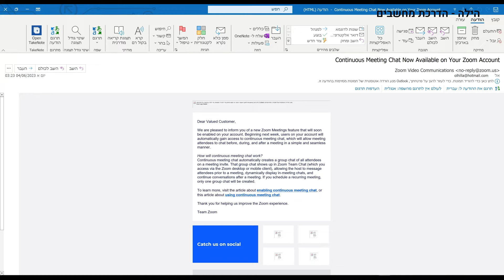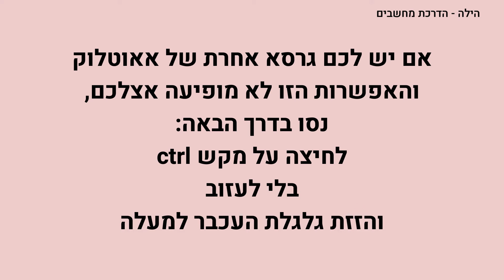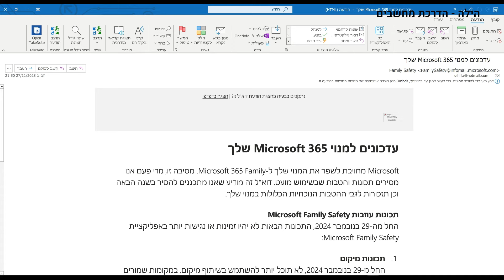איך לשנות את גודל הפונט במיילים שהתקבלו באאוטלוק 365 (לקריאה ברורה ונוחה)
המיילים שאתם מקבלים באאוטלוק מופיעים קטן מדי וקשה לכם לקרוא?
בסרטון הזה אני אראה לכם איך לשנות את התצוגה לפי העדפתכם ולהשאיר אותה קבועה, כך שתוכלו לקרוא בנוחות ובצורה ברורה את המיילים שאתם מקבלים.
*ההסבר מתייחס לגרסת 365*

אהבתם את הסרטון? מוזמנים לעשות "לייק"👍

👈 לחצו על הקישור ונסו את Canva Pro לתקופת ניסיון של 30 יום - Start your free Pro trial :

🛍️ רוצים לקבל כסף בחזרה על קניות באינטרנט? לחצו כאן

* המייל לא מיועד לשאלות/בקשות, אלא רק לתיאום שיעור הדרכה מרחוק.
שאלות ניתן לכתוב לי כאן בתגובות ביוטיוב ואשתדל לענות עד כמה שאפשר 🌷

תודה שצפיתם!
הילה
מדריכת מחשבים